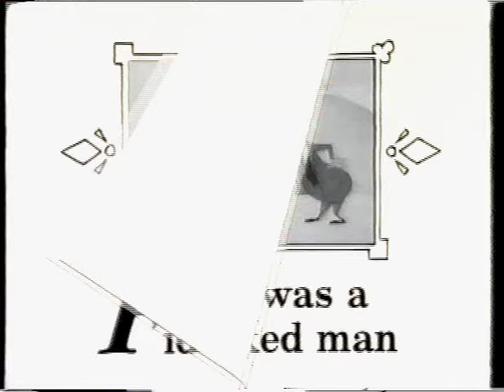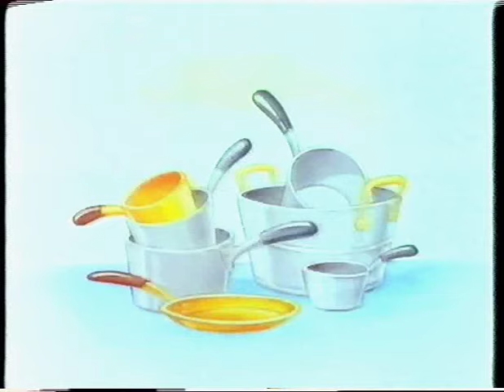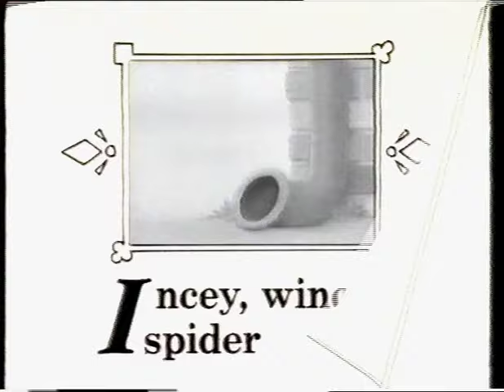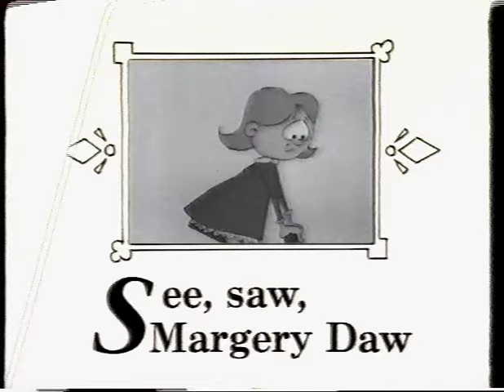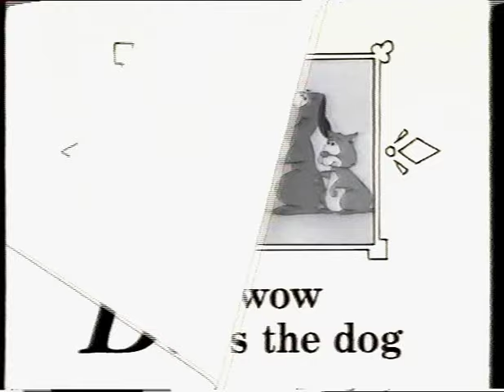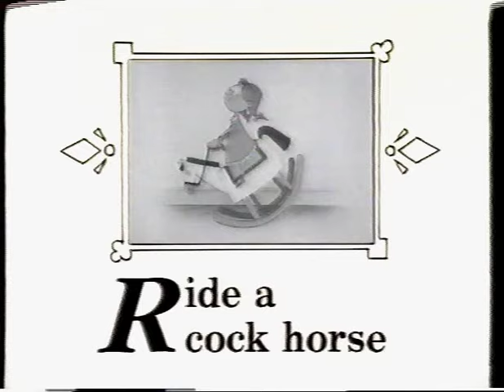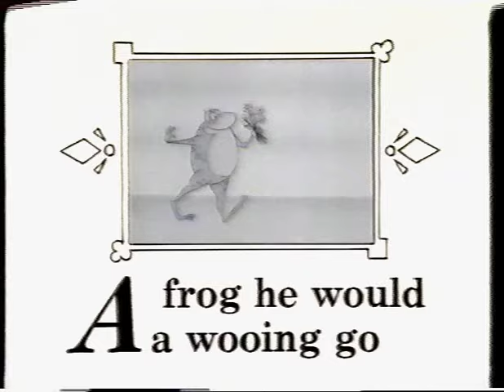One, Two Buckle My Shoe And other Favourite Nursery Rhymes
Dedicated to Ian and Anne Miles.

This fully animated video is a lively collection of favourite nursery rhymes and songs for young children to enjoy. Featured on this video are the following best-loved songs and rhymes to join in and sing along to.

Originally released on VHS by Tempo Video in 1992.